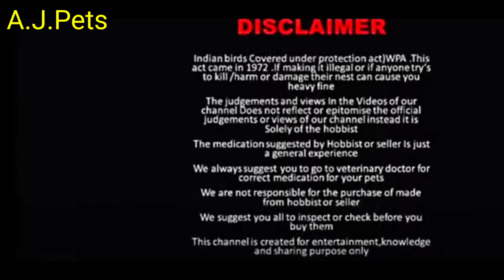Dharmapuri Karimangalam Market தர்மபுரி காரிமங்களம் சந்தை ஒரு பார்வை.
இந்த சந்தை தர்மபுரி மாவட்டத்தில் உள்ள காரிமங்களம் என்ற இடத்தில் இந்த சந்தை இருக்கிறது.இந்த சந்தையில் கிளிமூக்கு சேவல்கள், வெடைகள்,குஞ்சுகள்
குறைந்த விலையில் கிடைக்கும். கொங்கு மண்டலத்தில் விலை குறைவாக சேவல்கள் வாங்க சிறந்த இடம்.

No animals are harmed during making of this video.

This content is followed all youtube policy and community guidelines of youtube specially violent or graphic content, arresting animals abuse etc.

Dear youtube viewers in this video hens and other animals are sent by farmers to rise and sell.

The main purpose  of this channel is to promote sell and education.

Protect birds and teaching education to the farmers for their farming.
So many farmers depend and benefitted by our youtube channel.